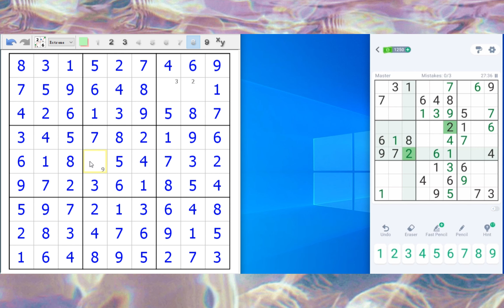Sudoku Practice 319